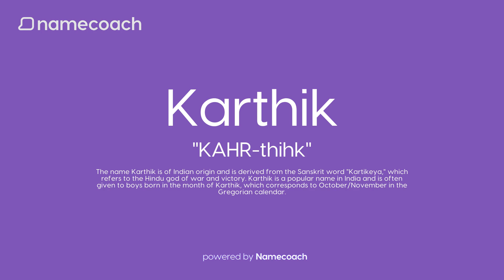How to Pronounce Karthik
Learn how to pronounce Karthik using accurate audio name pronunciations powered by Namecoach. Say goodbye to mispronunciations and communicate with confidence! Try our FREE Chrome extension today